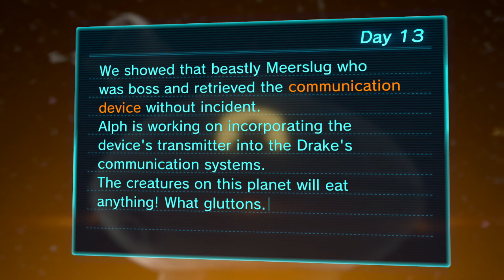Let's play Pikmin 3 Deluxe part 13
Part 13 of my Pikmin 3 Deluxe Let’s play. (Includes)
Sandbelching Meerslug Boss Fight. Getting the Folded Data Glutton.